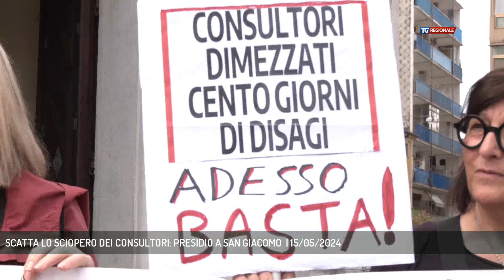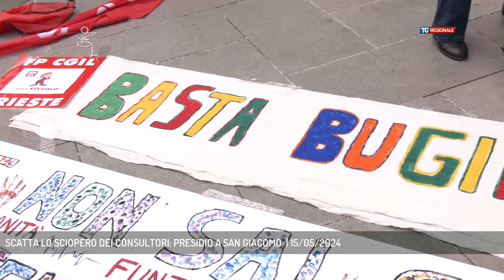SCATTA LO SCIOPERO DEI CONSULTORI: PRESIDIO A SAN GIACOMO | 15/05/2024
TG Regionale 15/05/2024 - TRIESTE - Scattato lo sciopero per i consultori. Presidio di lavoratori e sindacati a San Giacomo.  - Intervistati FRANCESCA FRATIANNI (CGIL), MARIA VITTORIA SOLA (COMITATO DI PARTECIPAZIONE PER I CONSULTORI), FABIO POTOSCHNIG (FIALS) (Servizio di Gianluca Paladin)  - Segui TV 12 anche sul digitale terrestre! Visita il sito tv12.medianordest.it